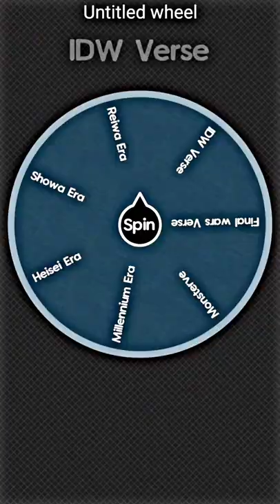One vs All Part 1